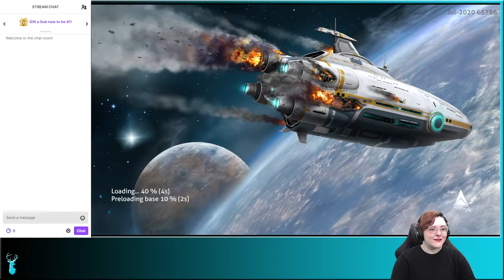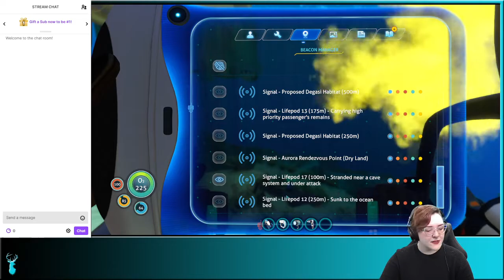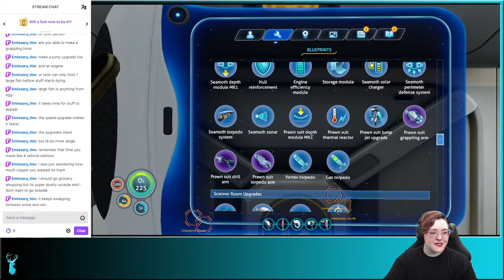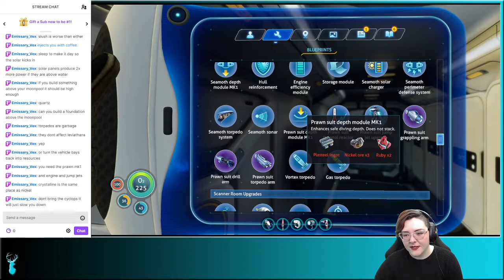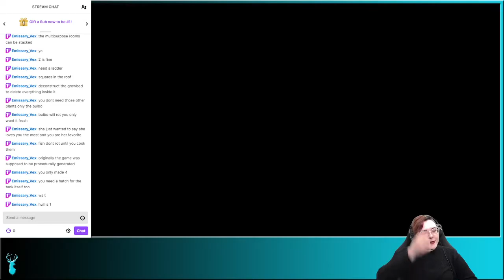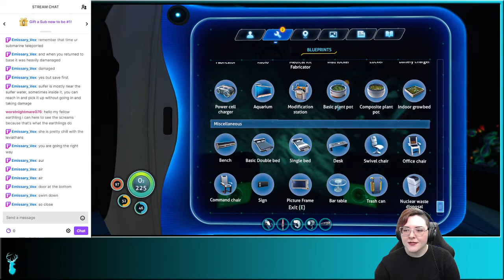Bambi Plays - Subnautica - Part 8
Stream vod for Bambi Plays February 28, 2021. Join Amber every Sunday as she plays whatever game strikes her fancy. 1pm-3pm PST.